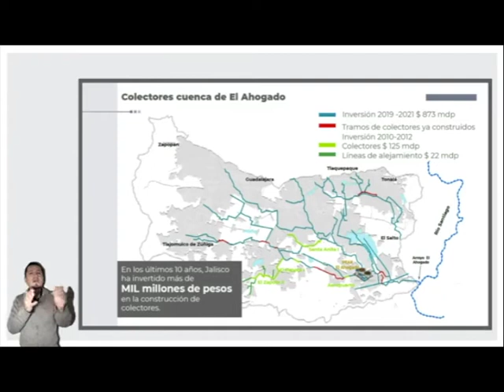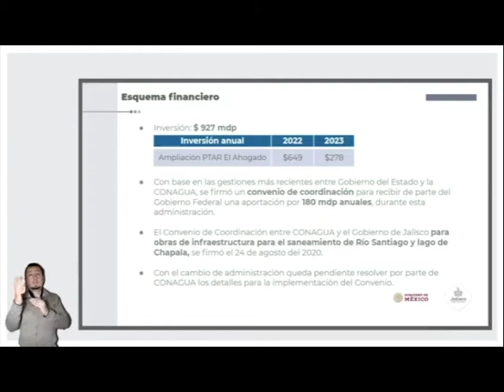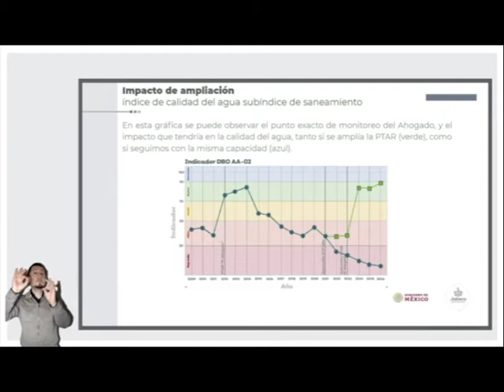Acuerdan Alfaro y AMLO inversión para ampliar Planta de El Ahogado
El Gobernador de Jalisco, Enrique Alfaro Ramírez informó que uno de los acuerdos con el presidente, Andrés Manuel López Obrador es que se inviertan 927 millones de pesos para la ampliación de la Planta de Tratamiento de El Ahogado, como parte del plan del saneamiento del Río Santiago.
"Para tener una calidad de agua buena y ya casi llegando a excelente para el año 2026... es clave esta inversión, el presidente ya estableció que van a cumplir el compromiso", indicó el Gobernador.